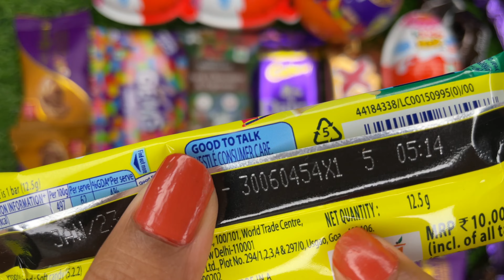Milkybar milk chocolate, best pack for everyone🥰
in this video
milkybar